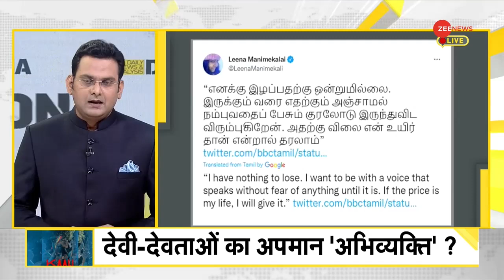DNA: देवी काली का अपमान अभिव्यक्ति की आज़ादी कैसे? | Ma Kali Poster Controversy | Social Media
फिल्ममेकर लीना मणिमेकलई ने 'काली' नाम से एक डॉक्यूमेंट्री बनाई है, जिसमें मां काली को सिगरेट पीते हुए दिखाया गया है. इस फिल्म में जिस तरह हिंदू देवी-देवताओं का मजाक उड़ाया गया है, उससे लोगों की भावनाएं आहत हुई हैं. फिल्म के एक पोस्टर में देवी काली का रूप धरे एक्ट्रेस सिगरेट पीती नजर आ रही है. उसके दूसरे हाथ में LGBT समुदाय का झंडा भी है.

Filmmaker Leena Manimekalai has made a documentary titled 'Kaali', in which Maa Kali is shown smoking a cigarette. The way Hindu gods and goddesses have been made fun of in this film, people's sentiments have been hurt. In the film's poster, the actress dressed as Goddess Kali is seen smoking a cigarette. In her other hand there is also a flag of the LGBT community.